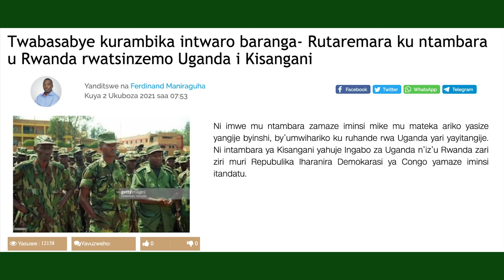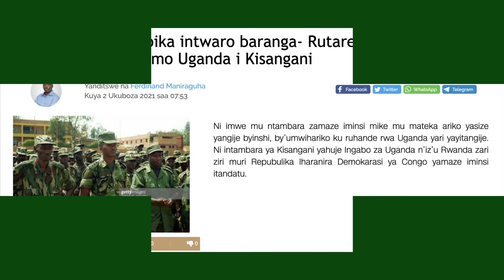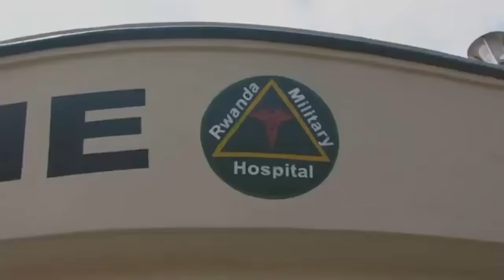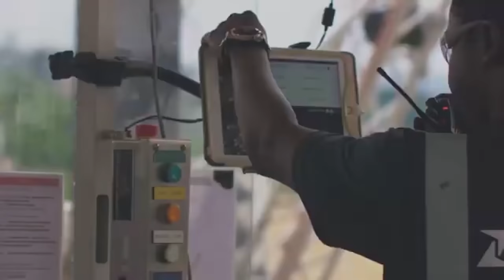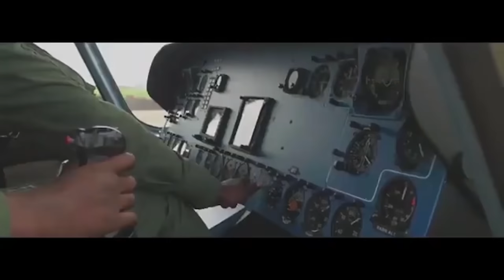Intambara y'iminsi 6, U Rwanda rwihaniza Uganda i Kisangani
INKURU YA @IGIHE_Official :Ingabo z’ibihugu byombi zari zimaze iminsi muri Congo aho iz’u Rwanda zari zaragiye guhashya inyeshyamba ziganjemo abari barasize bakoze Jenoside yakorewe Abatutsi bari bihishe muri Congo.

Nyuma yo kubatsinsura no gutsinda ingabo za Perezida Mobutu Sese Seko wa Zaïre mu 1997, Laurent Desiré Kabila niwe wafashe ubutegetsi igihugu agihindurira izina acyita Repubulika Iharanira Demokarasi ya Congo (RDC).

Ntihaciye kabiri Laurent Desiré Kabila yahindukiranye Ingabo z’u Rwanda n’iza Uganda acudika n’inyeshyamba zari zarasize zikoze Jenoside mu Rwanda, hatangira intambara yiswe iya Congo ya kabiri yagizwemo uruhare n’ibihugu bisaga bitandatu birimo ibyari byaje gushyigikira Kabila.

Muri iyo ntambara, u Rwanda rwaje gufata ibice bitandukanye birimo ibyo mu Burasirazuba bwa Congo n’igice cya Kisangani mu gihe Uganda nta gice yari yafashe bidasubirwaho.

Tito Rutaremara yabwiye IGIHE ko kubera ko u Rwanda rwari rwafashe uduce twinshi, Uganda yarusabye ko rwabaha hamwe mu duce rwafashe bakaba bahakorera.

Ati “Igice twari dufite niho hari hari Ikibuga cy’Indege ariko nibo bari bitoranyirije, batoranya icyiza. Batangira kujya mu birombe by’amabuye y’agaciro, bajya gutema ibiti bakabura aho babinyuza. Bajyaga kubinyuza ku Kibuga cy’Indege tukababwira tuti ‘ibi bintu by’abandi murabijyana he? Ko twicaye tukumvikana, tuti turwane, noneho abanye-Congo abe aribo bagurisha amabuye yabo n’ibindi bajye badufasha guhemba abasirikare, mwe murabijyana he?”

Inyandiko nyinshi zigaragaza ko gushwana kw’ingabo z’u Rwanda na Uganda kwatangiye mu 1999, abasirikare ba Uganda bamaze kurakazwa no kubuzwa gutwara imitungo ya Congo.

Rutaremara uzi amateka menshi y’u Rwanda, yavuze uko byagenze ngo iyi ntambara ikare. Ati “Baduteye ubwa mbere abasirikare bacu baza kwihagararaho barabatsinda, birasakuza bijya no mu ba Perezida bo hanze baraduhamagara tujya no kuganira nabo. Batera ubwa kabiri noneho kuko Abanyarwanda bari bamaze kubyitegura, basanga babateze barabatsinda nanone.”

Mu myaka ya 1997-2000, RDC yari ihanzwe amaso n’Isi yose, indorerezi, abanyamakuru n’imiryango mpuzamahanga bahafite ibirindiro. Buri munsi hasohokaga ibinyamakuru byamagana Ingabo za Uganda n’iz’u Rwanda muri Congo, babashinja kujya gusahura icyo gihugu aho kurwanya imitwe yitwaje intwaro nk’uko babivugaga.

Rutaremara yavuze ko Perezida Kagame yageze aho akemera ko ingabo ziva muri Congo, kuko amakuru yakwirakwizwaga yari ahabanye n’icyo ingabo zakoragayo.

Ati “Byageze aho Perezida aravuga ati ‘ariko ibi bintu bahora bavuga ngo twagiye kurwanira ibintu muri Congo, twabiretse tukabibaha bashaka bakiba Congo bakagenda?’ Aravuga ati ‘Tuveyo’.”

Ingabo z’u Rwanda muri Congo zari ziyobowe na Col Karenzi Karake [ubu ni Rtd Lieutenant General] mu gihe iza Uganda zari ziyobowe na Gen James Kazini.

Ingabo z’u Rwanda za mbere zahise ziva mu bice zari zarafashe zisubira inyuma . Bimwe mu bikoresho by’ingabo z’u Rwanda byasigaye birinzwe n’abasirikare bake.

Ingabo za mbere zimaze kugenda nk’ibilometero ijana, Rutaremara avuga ko iza Uganda zahise zubikira ba basirikare bake b’u Rwanda basigaye barinze ibikoresho. Ubwo hari muri Kamena 2000 ari nayo ntandaro y’intambara ya nyuma ya Kisangani.

Ati “Abasirikare bacu bayobowe na Karenzi Karake baragenda bamaze kugera mu bilometero ijana, noneho abo basize barinze ibintu kugira ngo bazaze babitware Abagande barabatera. Bati ko ‘baduteye’, bati ‘nyamuneka ntabwo muri benshi bihagije, nimurwane guerilla, mwihishe kuko nimurwana imbonankubone barabamara”.

Hashize umunsi umwe n’ijoro rimwe abasirikare bake b’u Rwanda bahanganye n’aba Uganda, mu gihe ba bandi bari batashye bagarukiye mu nzira ngo baze kunganira bagenzi babo.

Ingabo z’u Rwanda zaje gutabara bagenzi babo Uganda itabizi. Aho kuza mu cyerecyezo izindi Ngabo z’u Rwanda zari zasigayemo, izaje gutanga umusanzu zarazengurutse zigota abasirikare ba Uganda, babahurizamo hagati.

Rutaremara ati “Ndibuka ko mbere twabahamagaraga [Abanya-Uganda] tukababura, bakatwihisha noneho bazengurutse inyuma, uwari uyoboye ingabo zabo arafatwa. Abasirikare bati nguriya [Kazini] wabiteye, tumugire gute, bati ‘nyabuneka mwimukoraho mumureke’.

“Nyuma rero inzira barazifunga, Abanya-Uganda baratelefona, baratelefona, tuti se ko twe twabahamagaraga ntimutwitabe, bati ‘murabona buriya ni amakosa yabaye’ […] tuti ‘Nta kibazo, bafashe intwaro hasi, bagende’.”